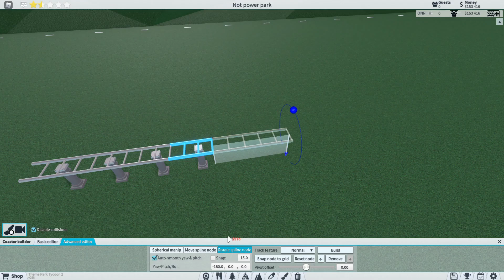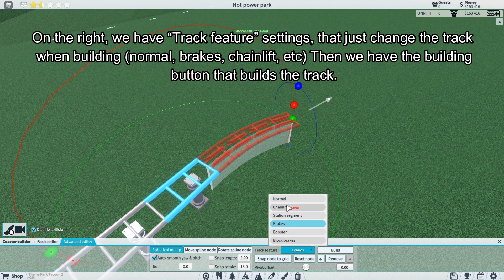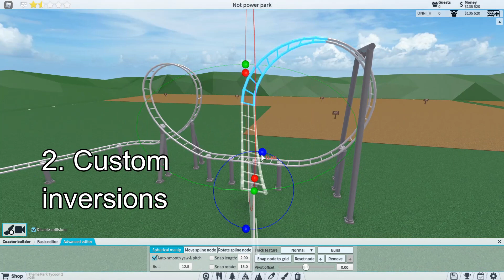Advanced Editor Basics // TPT2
Recorded with: OBS studio
Video edited with Filmora9